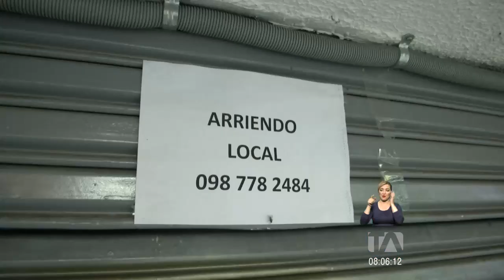Comerciantes cerraron o vendieron sus negocios tras la cuarentena